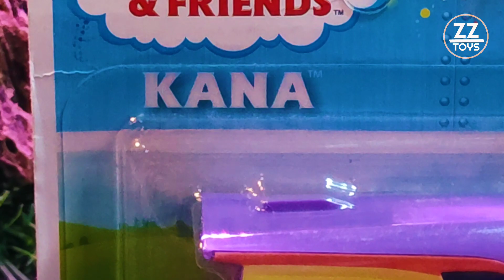Thomas and friends, Review teman baru kita KANA. akhirnya dia datang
klik link and look the next my video.

thanks

Thomas and friends, Review teman baru kita KANA. akhirnya dia datang, Thomas and friends, Review teman baru kita KANA. akhirnya dia datang